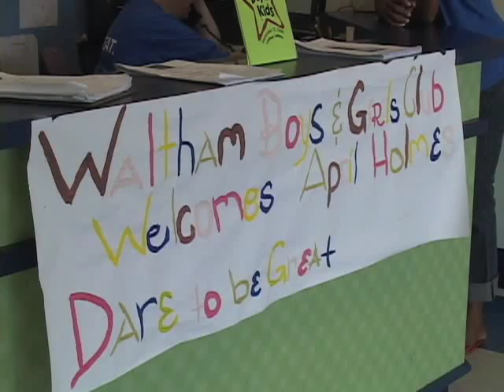Amputee Athlete Brings Her Message to Waltham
Waltham Newswatch, September 3, 2009.
Paralympian sprinter and world record holder April Holmes visits the Waltham Boys and Girls Club to give local kids some inspirational advice.